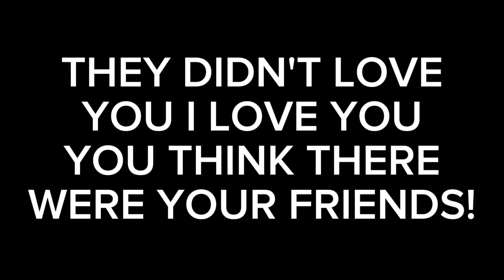Funky Friday Confirmation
This is not anything I just made.